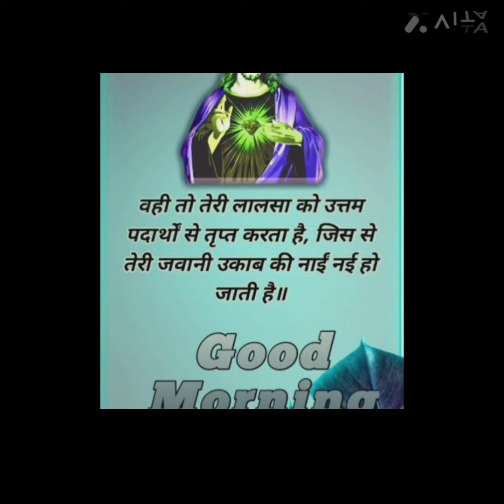morning 🌄 vachan 🙏✝️❤️😇 || good 👍 morning my sweet friends ❤️😇 || I love jesus dad & ameen 🤲🤞✝️🙏 .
thanks 🙏 for read vachan Thanks 🙏 😇 & god bless u my sweet friends 🙏✝️😇❤️ & praise the Lord my sweet friends 🙏✝️😇❤️🤞

keep supporting ♥️ 😇  .